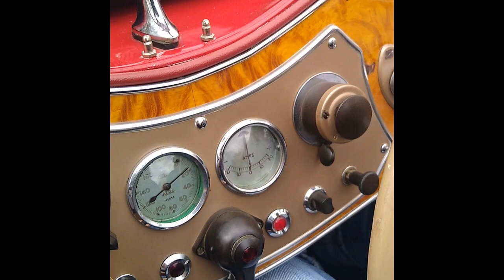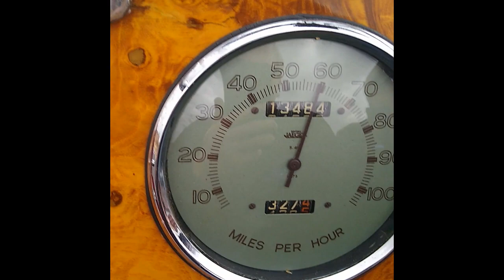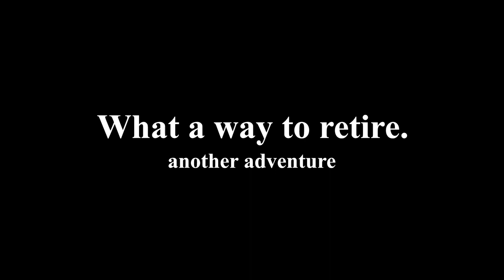1949 MG TC surprise delivery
I've been blessed with many small adventures in my life time. This is one that  actually got recorded.
No its not X related, but as stated several places on this channel, not everything will be X related
thanx for understanding. It was a hi lite event in my my life.
Bruce